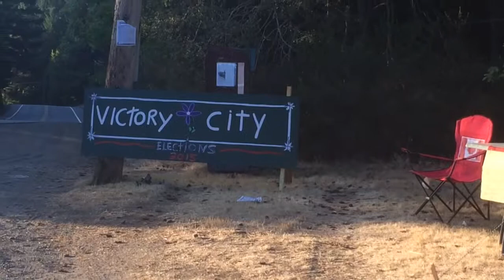Garden Party Signs